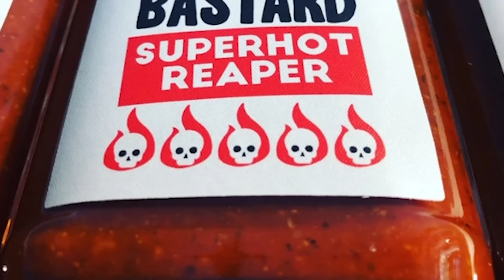HOT WINGS CHALLENGE AVEC MON CHÉRI | Questions épicées 🥵 | Océane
COUCOU GUYS!! Dans la vidéo d'aujourd'hui, beh aka le motif et moi on joue à Hot Wings challenge, le principe est simple, on répond à des questions spicy tout en mangeant du poulet épicé!